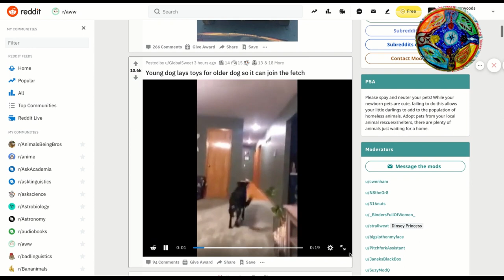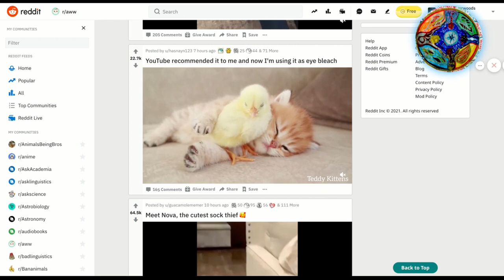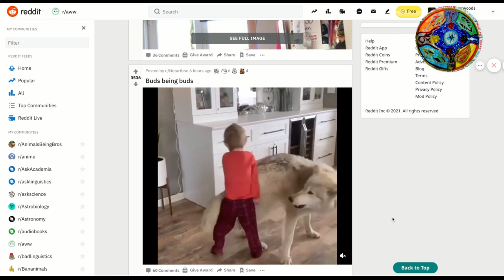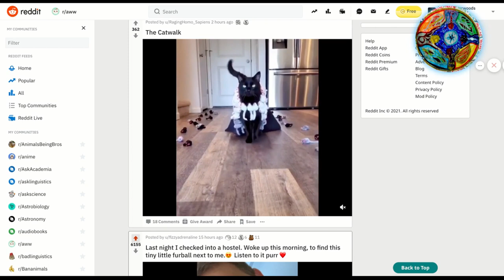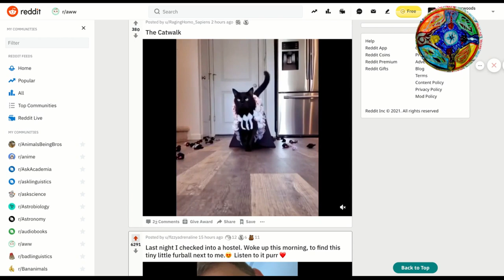More cuteness! | Anteaters Manny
In which Alex is out of emergency (kinda), but still want some more cuteness:)
(please give me a fun challenge prompt hehe:)